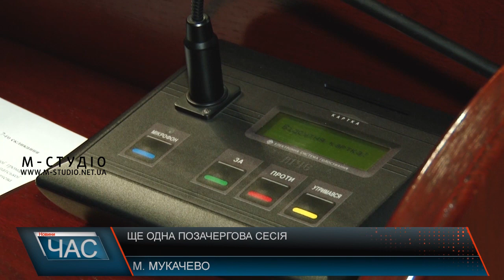Позачергова сесія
Мукачівська міська рада знову приймала рішення про добровільне приєднання до міста кількох сіл. Його ухвалили на позачерговій сесії міської ради. Також депутати затвердили план організаційних заходів щодо створення територіальної громади.